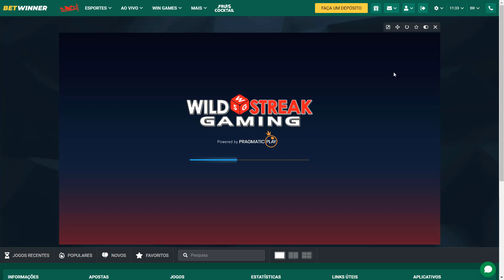👽 INACREDITÁVEL O QUE o SLOT DO ETBILU FEZ! *Cosmic Cash* 2 Bônus Insanos!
Bem-vindo ao meu canal! Neste vídeo INACREDITÁVEL, mergulhamos nos mistérios do Cosmic Cash e exploramos as surpreendentes reviravoltas do Slot do ET Bilu. Descubra o que acontece quando o extraordinário encontra o cósmico! 🚀✨